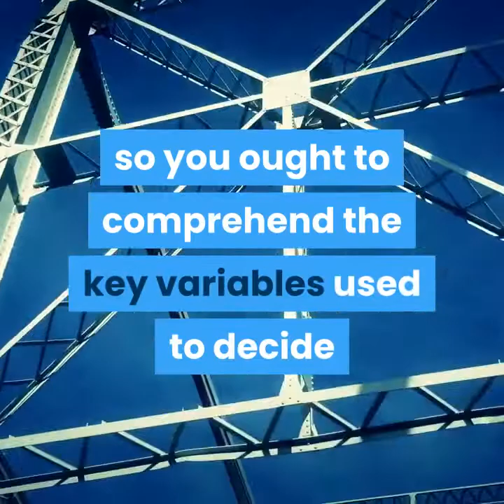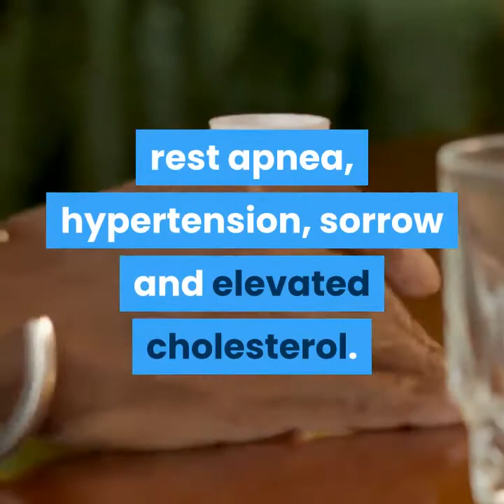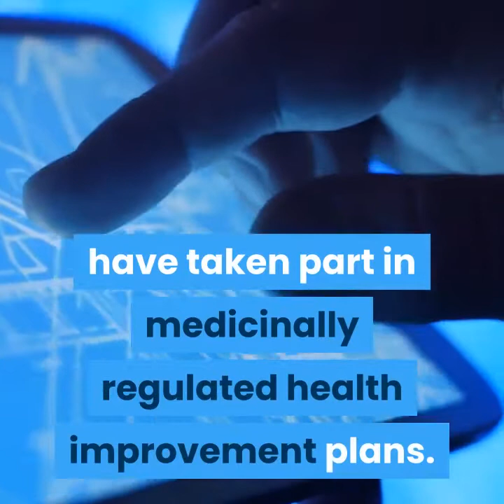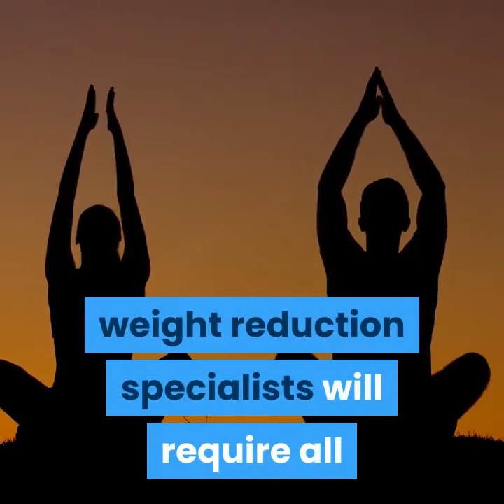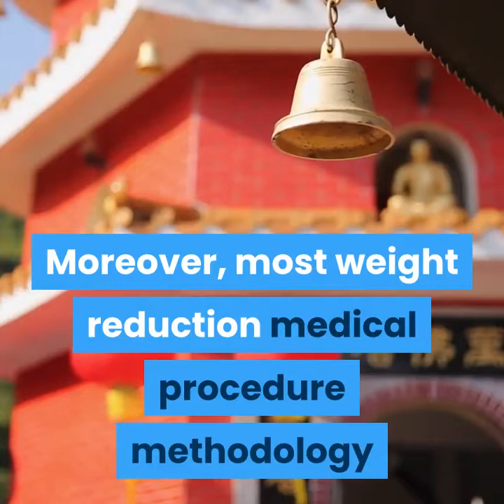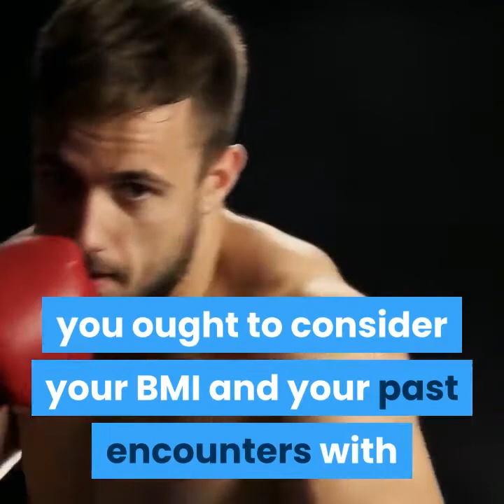RESURGE SUPPLEMENT REVIEWS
As of late, weight reduction medical procedure has risen as an unfathomably successful apparatus in helping patients oversee corpulence and settle on solid way of life decisions. In any case, weight reduction medical procedure isn't for everybody, so you ought to comprehend the key variables used to decide whether you are a decent contender for weight reduction medical procedure, similar to the LAP-BAND Framework.

Weight list

The weight list (BMI) necessities for weight reduction medical procedure were initially set by the National Foundations of Wellbeing (NIH) and have been set up since the 1990s. Subsequently, weight reduction specialists will search for patients with a BMI of at any rate 40 or a body weight at any rate 100 pounds over perfect weight. Patients with a BMI somewhere in the range of 35 and 39 may likewise be considered for weight reduction medical procedure if experiencing in any event one wellbeing condition identified with heftiness, including, however not restricted to, diabetes, hypertension, rest apnea, hypertension, sorrow and elevated cholesterol.

BMI is the most normally utilized strategy for deciding a person's degree of heftiness. By utilizing theBMI mini-computer gave by NewHope Bariatrics, you can see where you fall among the accompanying BMI arrangements:

o Solid Body Weight - BMI from 18.5 to 24.9

o Overweight - BMI from 25.0 to 29.9

o Large - BMI from 30 to 34.9

o Seriously Large - BMI from 35 to 39.9

o Gargantuan - BMI 40 or more

Disappointment of customary weight reduction techniques

In general Wellbeing and Way of life

While there are numerous wellbeing conditions that may expand the desperation of weight reduction medical procedure, weight reduction specialists will require all patients to meet certain way of life necessities as a major aspect of the program. To guarantee that patients experiencing weight reduction medical procedure can encounter long haul achievement and improve their general wellbeing, specialists will search for patients that abstain from smoking, drinking and the maltreatment of medications. On the off chance that considering weight reduction medical procedure, it is critical to dispense with these propensities preceding starting the procedure. After medical procedure, patients will be required to abstain from smoking and illegal medication use, while liquor utilization ought to happen on a constrained premise.

Responsibility

Ultimately, it is significant that all planned weight reduction medical procedure patients be focused on perpetual way of life changes. Subsequent to guaranteeing that patients comprehend both the dangers and prizes natural in weight reduction medical procedure, some protection suppliers will require mental assessments. As weight reduction medical procedure is certifiably not an enchantment projectile to delete heftiness, it is significant for all patients to comprehend the job that better dietary patterns and exercise play in the recuperation procedure. Moreover, most weight reduction medical procedure methodology will expect patients to meet consistently with specialists, go to help gatherings or meet with clinical masters to help bolster explicit territories of follow-up care. The choice to have weight reduction medical procedure ought not be messed with, and subsequently, specialists and protection suppliers will demand that any patient experiencing the methodology is completely dedicated to each piece of the deep rooted process.

In the event that you are attempting to decide whether you are a contender for weight reduction medical procedure, you ought to consider your BMI and your past encounters with conventional weight reduction techniques. On the off chance that you believe you meet the standards laid out here, you should then cautiously consider both the potential advantages and duties of weight reduction medical procedure. Despite the fact that you might be uncertain if weight reduction medical procedure is directly for you, a conference with a weight reduction specialist will give broad knowledge into your condition and data about existence after the system. At long last, in the event that you are a decent contender for the technique and feel arranged for the fundamental way of life changes, weight reduction medical procedure can be the principal significant advance towards a more extended and more beneficial life.